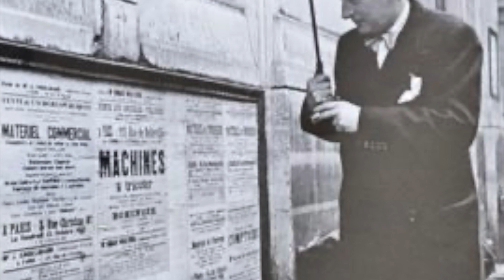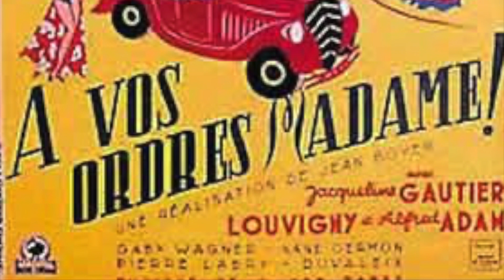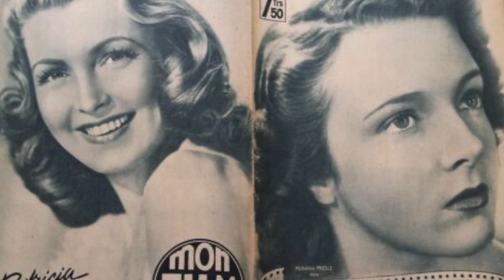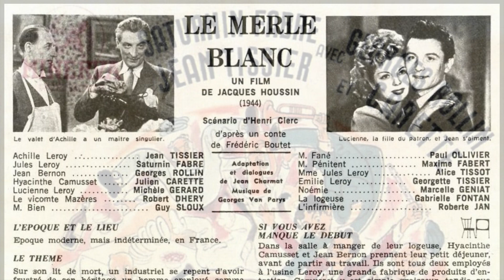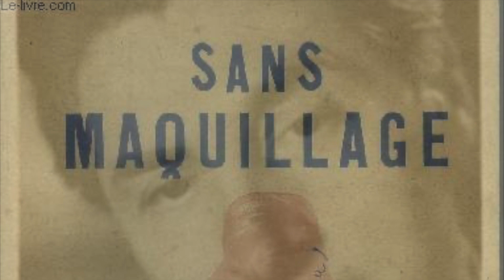La « parenthèse enchantée » de Jean Tissier (1940-1944)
« Les excentriques du cinéma français » (R.Chirat et O.Barrot, Veyrier, 1983)
« Ecran 73 », mai 1973, n°15